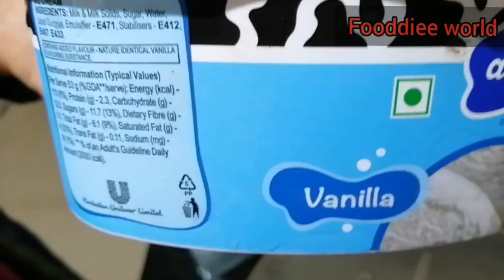Soursop milkshake|മുള്ളൻചക്കപ്പഴം ഉപയോഗിച്ച് ഇതുപോലെ മിൽക്ക്ഷേക്ക്‌ ഉണ്ടാക്കി നോക്കു